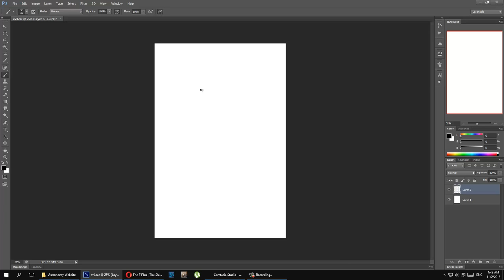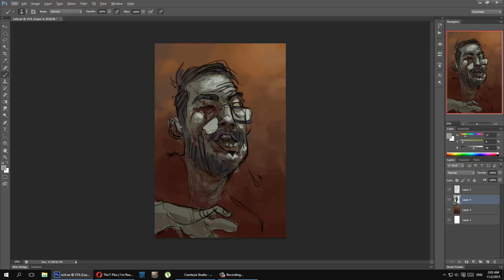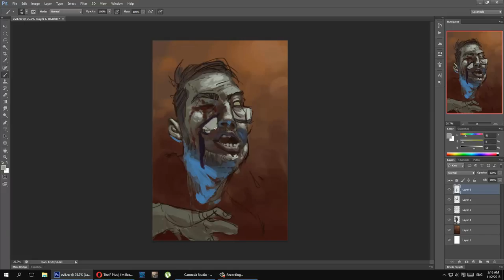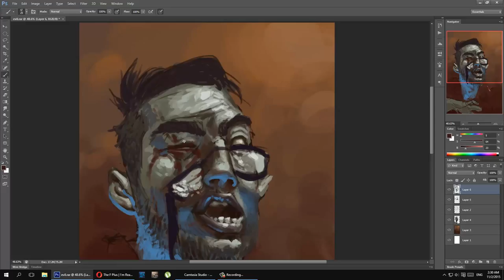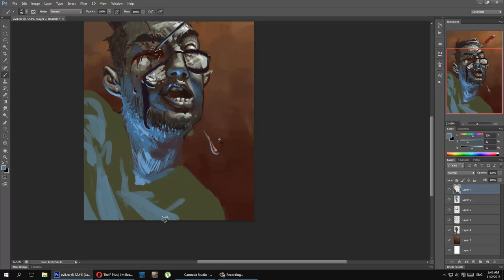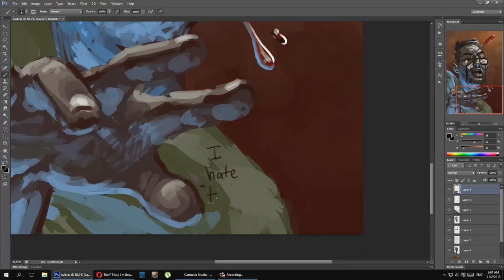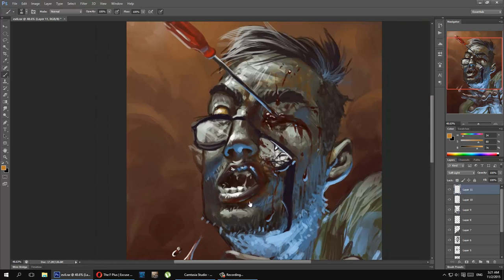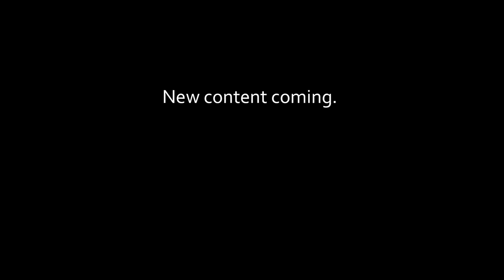SELF PORTRAIT DAY 2015 (totally not late!)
I'm not dead! I think. Also, Camtasia hates me.

Watch live as I accidentally delete a layer and take 12 billion centuries to realize it! Excitement! Danger! Adventure!

Also kind o f a Halloween video, because it's so spoopy.

TRIGGER WARNING: THIS VIDEO CONTAINS MY FACE, kinda